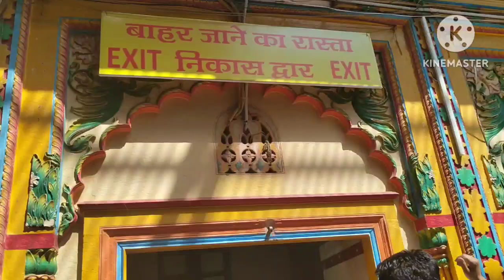chalo Karen Mathura Vrindavan ka tour||आज करे द्वारकाधीश मंदिर के दर्शन||Mathura Vrindavan vlog